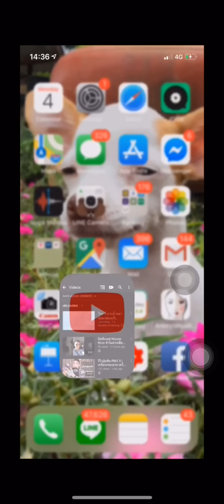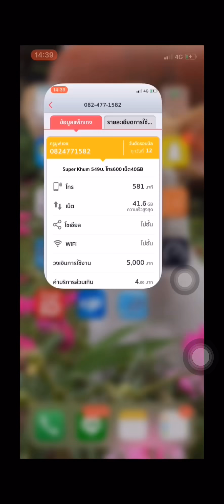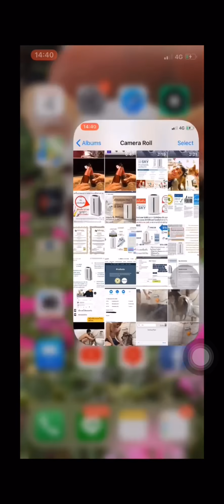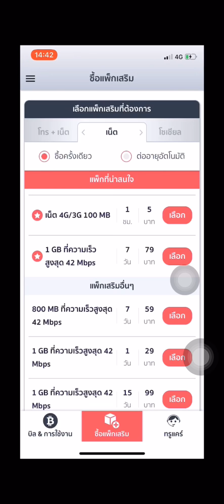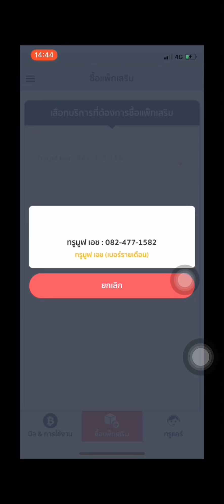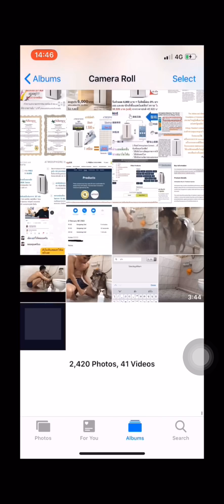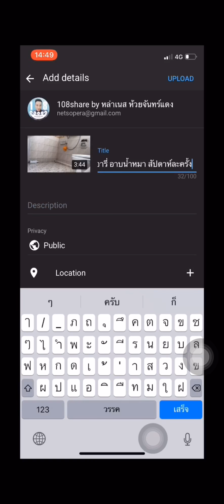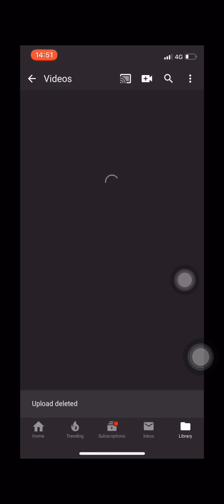ซื้อแพ็คเกจเสริมของทรู(รายเดือน) ผ่านแอป True iService ความหมายของตัวเลขและหน่วยต่างๆในชื่อแพ็คเกจ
ตั้งแต่ที่หมดสัญญาแพ็คเกจที่ผูกขาดกับไอโฟน ชีวิตก็เสียศูนย์ จะว่าดีก็ดีเพราะมีสิทธิ์เปลี่ยนแพ็คเกจที่ถูกลง แต่นั่นก็หมายถึงเน็ตน้อยลงด้วย ทำให้ต้องซื้อแพ็คเกจเพิ่ม ตอนแรกก็ซื้อมั่วๆเลยยังไม่กล้ามาแนะนำเพื่อนๆในการเลือกซื้อ แต่แพ็คเกจในคลิปนี้ เป็นแพ็คเกจที่สี่หรือห้าแล้ว เลยคิดว่า ทำคลิปไว้แบ่งปันวิธีการเลือกให้เพื่อนๆดูดีกว่า เผื่อจะเป็นประโยชน์ไม่มากก็น้อยครับ